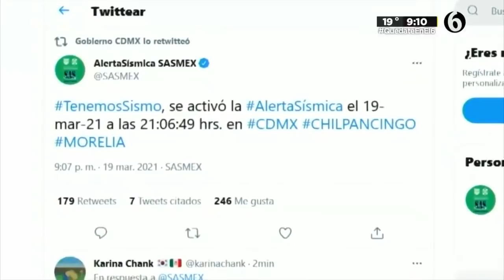Así se vivió el sismo de esta noche en la CdMx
Un sismo de 5.7 en Guerrero activó la alarma sísmica en la CdMx sin que se reportaran lesiones o personas fallecidas.